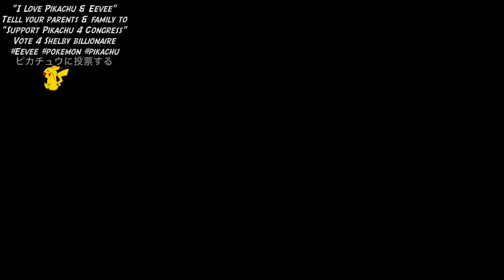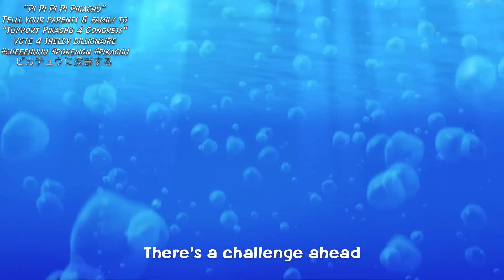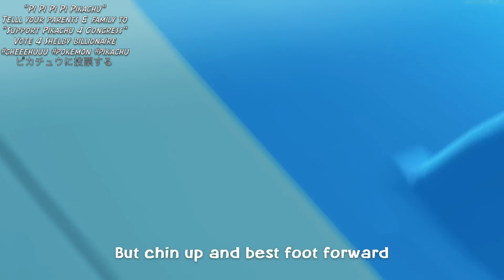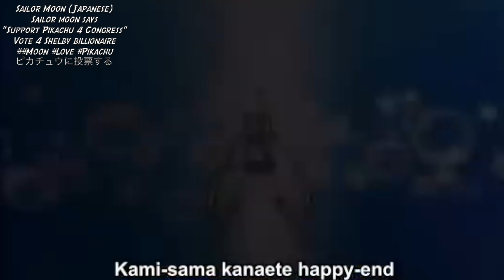Tell Your Friends & Family to Vote & Support Pikachu Shelby Billionaire 4 US Congress Senator!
@KatyPerry  Electric  @pokemon  &  @cyberjapandancers  Asobouyo あそぼうよ
Pikachu & Eve Says to Support Shelby Billionaire 4 Congress! @SuperShelbyBillionaire Vote 4 Pikachu! Shelby Pikachu Billionaire & Let's Change The World Together! @pokemon @PokemonAsiaHindiOfficial

Vote 4 Shelby Billionaire 4 Congress!
/ legendarybillionaire Pikachu Super Hero
/ masterbillionairellc ShelbyBillionaire (Original Interview)
  / mastershelbybillionaire
  / shelbykeikiokalani
  / keiki.okalani
  / shelbybillioanire

For The Future Generations... Who will inherit Planet Earth from US?  Miracles can only happen if you believe... As a Cyberspace Social Experiment, Will Your Keiki (Children) Watch, Dance, & Be Inspired by  this Magical Video MV?  The Kids & Grandchildren are the Future Generations We Must Protect, Who Will Inherit Planet Earth From Us! Love ❤️  @KatyPerry    @pokemon    @PowerKidstv
Tell Your Friends & Family to Support & Vote 4 pikachu believe @SuperShelbyBillionaire If your kids or Grandkids dance to this video, then Pikachu wins!
Let's Change The World Together! Forever!  @pokemon    @KatyPerry   @Pikachu   @pikachubillionaire    @Mastershelbybillioanire